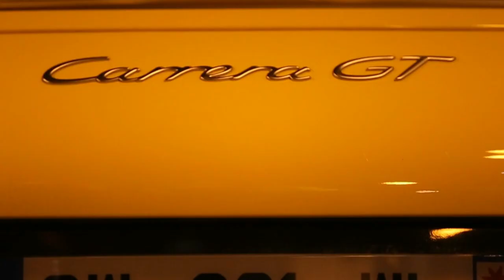EPIC SUPERCARS DOING EPIC SUPERCAR THINGS, STRAIGHT PIPED FERRARI 812 LAUNCH & THE CGT IS BACK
supercars carreragt novtiec PLEASE, LIKE, SHARE & SUBSCRIBE for the crazy supercars going full send in this video , 1st my buddy @ITOLDYOU_TO rip's 2 different accelerations in his fully straight piped Novitec Ferrari 812 SF , then the crazy yellow Carrera GT is back " Stay Tuned " as it only gets crazier and crazier on the channel .